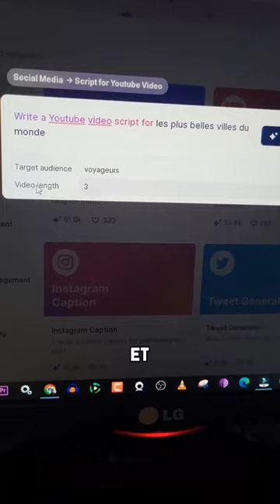Voici L'IA la Plus Utile